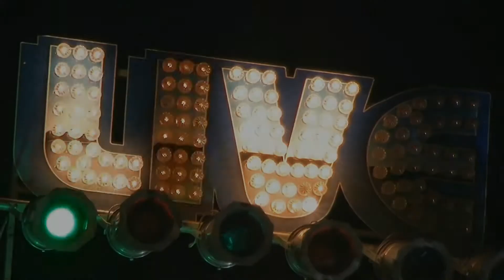MoreBetterTvs - Juxx Diamondz - "Don't Fuck With Me" (Official Music Video) "Editor Version"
Song:"Don't Fuck With Me"
Artist: Juxx Diamondz Mixtape
MixTape: Gorila Warfare
Label: BlacK Block Gang
Directed by: Akindele Jones
MoreBetterTvs/Calushee Gang